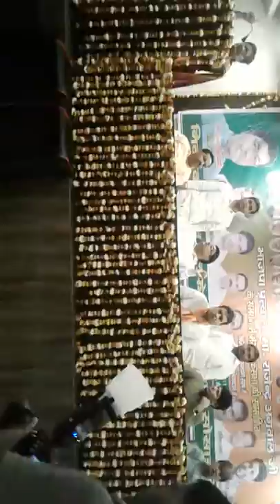Dr Sarojini Agarwal addressing the people to vote in support of BJP Candidate Sh. Rajendra Agarwal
Meerut Hapur  loksabha BJP  candidate